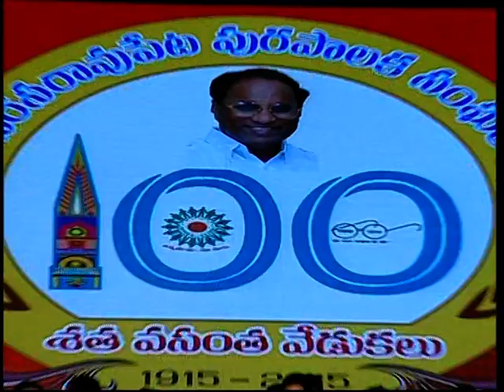కెవ్వు కేక Narasaraopet Municipality Centenary Celebrations Part - 41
Vandematharam Srinivs Musical Show